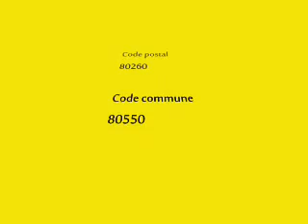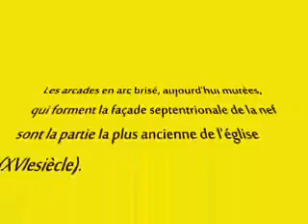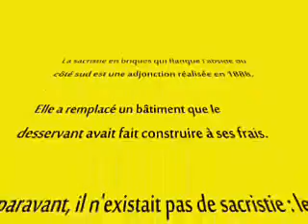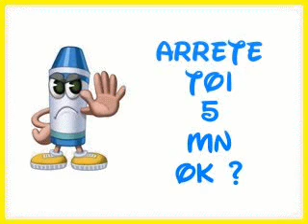Communes de la Somme / Mirvaux